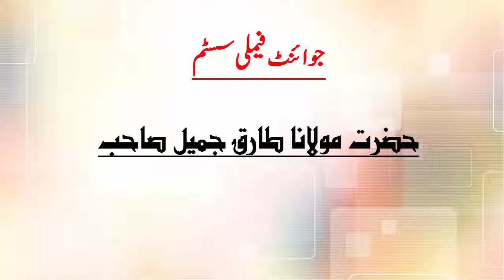Joint Family System by Molana Tariq Jameel Sahab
Maulana Tariq Jameel was born on 1 January 1953, commonly known as Maulana Tariq Jameel, is a Pakistani Islamic scholar from Mian Channu Pakistan. Molana Tariq Jameel is one of the most popular Islamic scholars in the world.
This channel is delicated to Moulana tariq jameel. We share tariq jameel videos on regular basis. Thanks